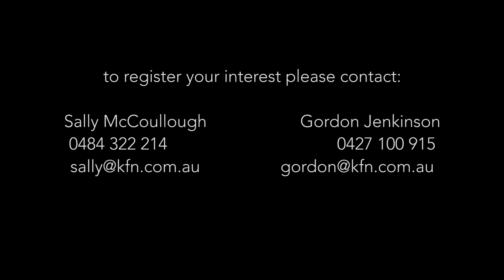"Illalangi" Award Winning Snowy Mountains Home - For Sale $1.6 Million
Majestic family retreat, ski lodge, or bed and breakfast located only 45 minutes from Thredbo Ski Resort and 90 minutes from Canberra.

A unique residence sitting on approximately 180 acres of natural bushland, this pristine home blends effortlessly into the natural bush surrounds and features breathtaking 180 degree South Easterly views over the Monaro Plains.  Built in 1991 to the highest possible standard, with soaring timber ceilings, heated stone tile flooring and a natural stone feature fireplace, this prestigious property is an entertainers dream.  The impeccable marble kitchen with a Thermalux gourmet cooker, lounge with natural stone fireplace, dining room and conservatory flow freely out to the expansive entertaining deck with verandahs and a heated swim spa, all designed around captivating views.  Established gardens surround the home and include an underground wine cellar, multiple fire pits and areas for relaxation as well as a tranquil glasshouse perfect for home grown fruit and vegetables.

The guest studio style bedsit adjacent to the main residence includes a separate bathroom, fan forced slow combustion fireplace and reverse cycle air conditioning.  The views are many and extensive from all areas of the home.

To register your interest and secure an appointment to view this property, please contact one of the agents below:

Sally McCoullough
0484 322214